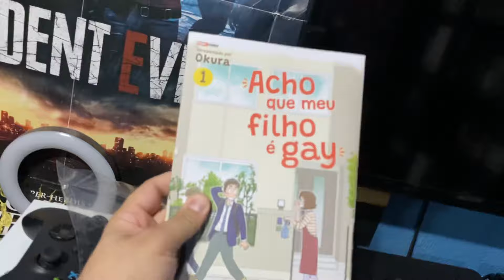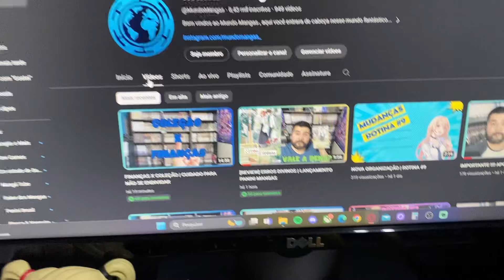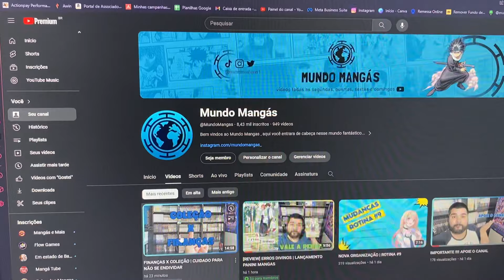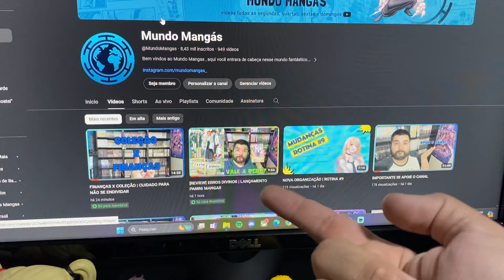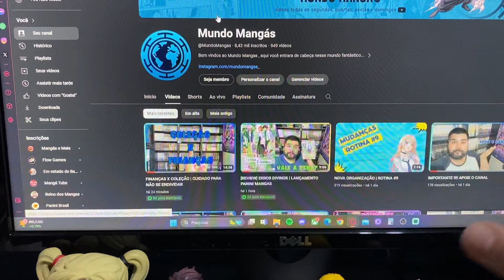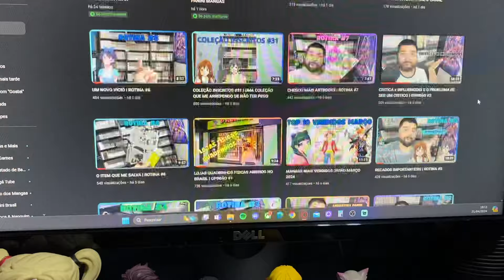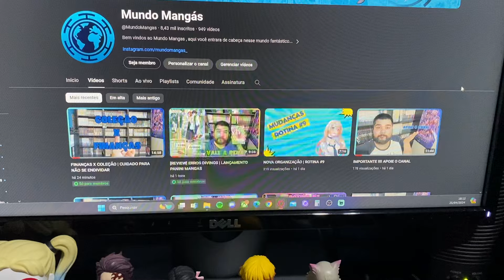RESUMO DA SEMANA | ROTINA #10